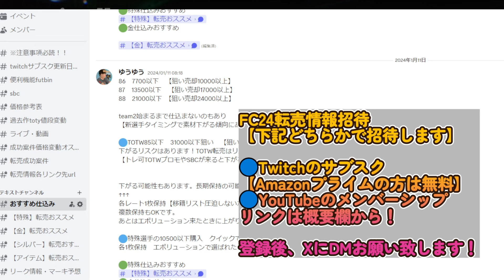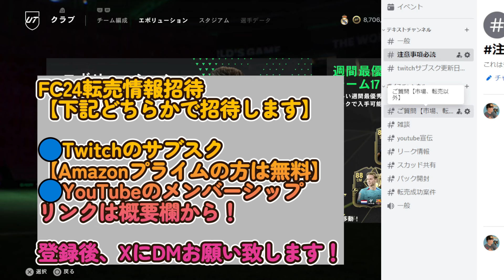【FC24】これ見ればわかる！TOTS LIVE開幕！選手評価・おすすめケミ紹介【選手評価】